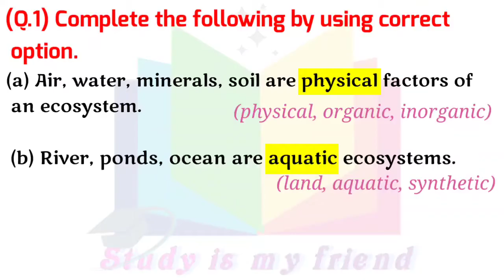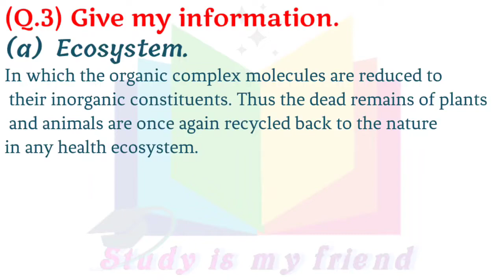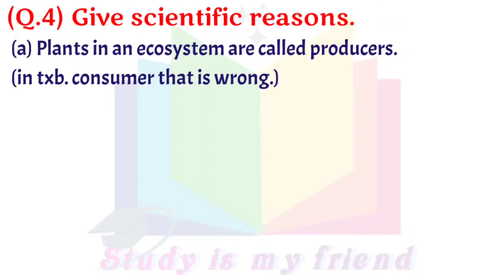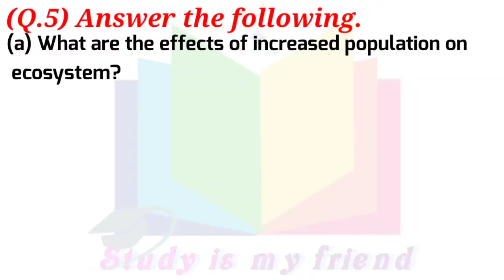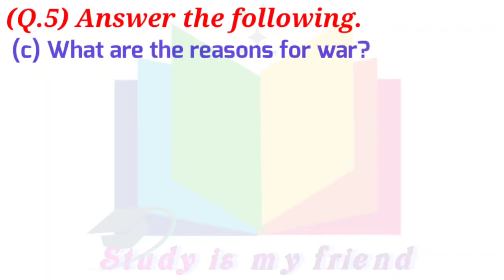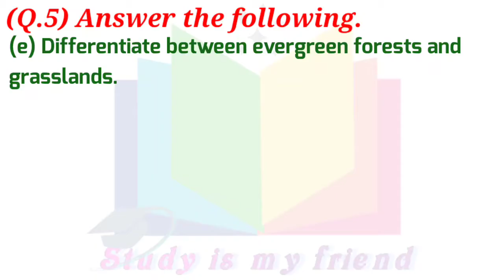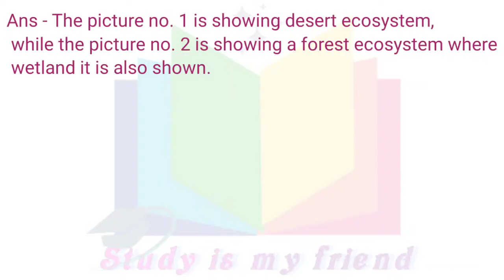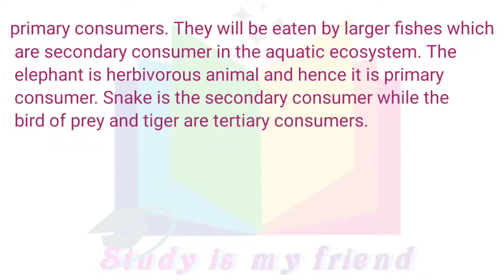ecosystem exercise class 8 | class 8 science chapter 18 ecosystem exercise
class 8 science exercise 18
exercise class 8 man made materials
std 8 science chapter 18 ecosystem exercise
ecosystems  exercise class 8